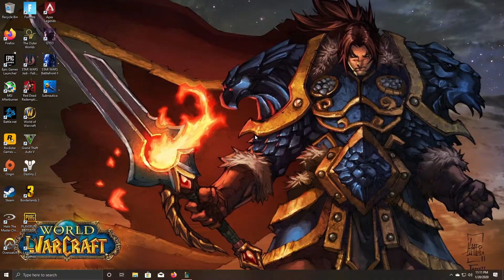League of Legends on Pentium G870 3.1GHz GT 440 1080p Med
8GB Crucial Ballistix Sport DDR3-1600
Asus P8Z77-V LGA 1155 Motherboard
Asus Geforce GT 440 1GB GDDR5